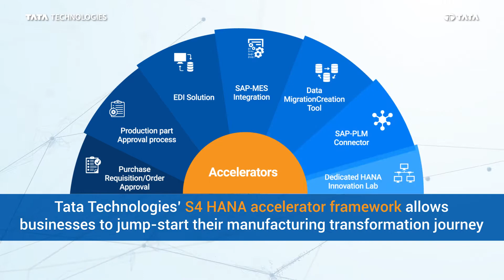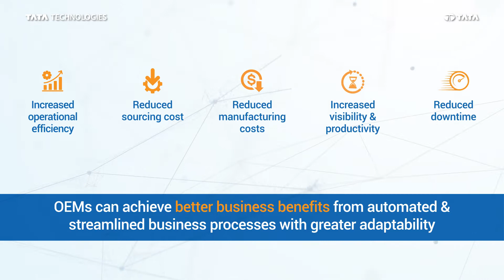Tata Technologies | Manufacturing cost optimization solutions leveraging SAP S/4 HANA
Businesses need to strengthen production planning and operations to manufacture better products. Our SAP S/4 HANA ERP accelerators can help OEMs integrate processes & improve productivity.